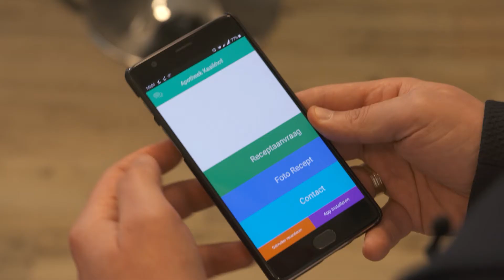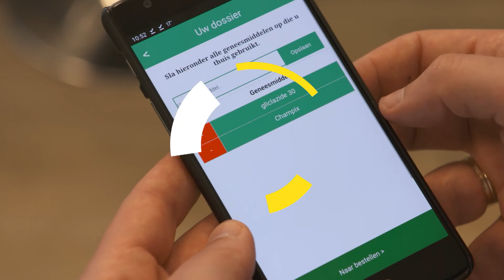RTL Z - De Barometer Interview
RTL Z vond ons innovatief en vroeg of ze ons mochten interviewen...

En wij gingen natuurlijk akkoord! 😁

Voor diegenen die de aflevering hebben gemist bij deze het interview!

Veel kijkplezier 😉